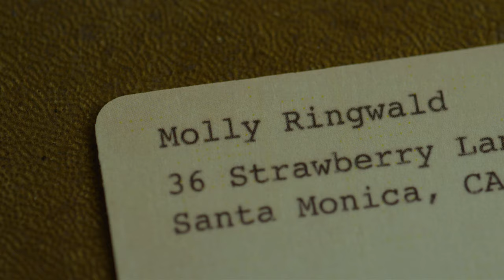The Muppets (2011) | We Built This City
Links para compra:
DVD Os Muppets
Blu-ray Os Muppets
Pelúcia Kermit
Pelúcia Fozzie
Brinquedos Disney

Obs: Ao adquirir qualquer produto por esses links, você estará ajudando o canal! Muito obrigada!